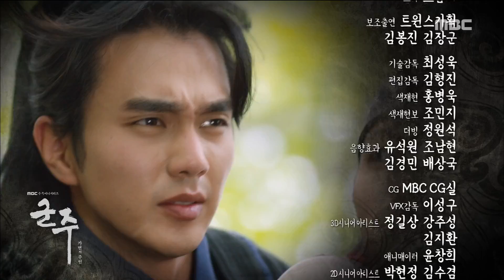[Preview 따끈예고] 20170524 The Emperor: Owner of the Mask 군주 - 가면의주인 ep.11, 12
The Emperor: Owner of the Mask ep.11,12